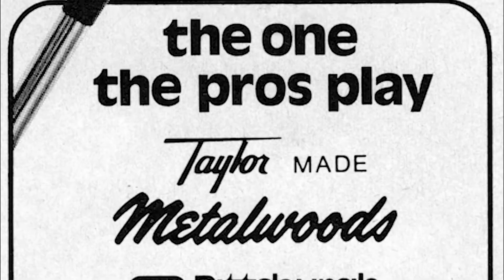Reboot: The story of TaylorMade, Gary Adams, and 'that' wood (metal)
As Bob Rotella said in his book, Golf is Not a Game of Perfect, "People with great dreams can achieve great things." When it comes to golf, Gary Adams was no exception.

This reboot tells the story of Gary Adams and his TaylorMade metalwood.  Another game-changer.

*and yes we know the wood we were using was the 1981 version. Hard to get your hands on the original original. Forgive us.